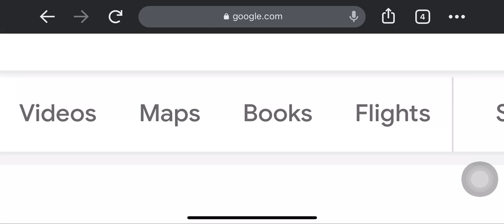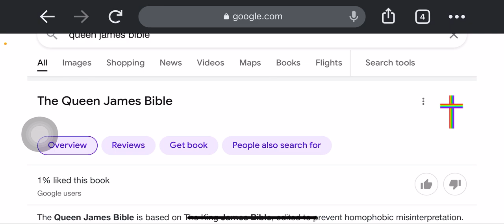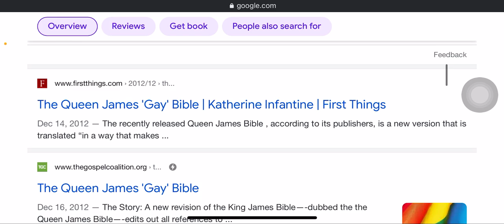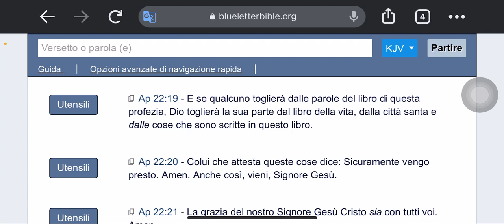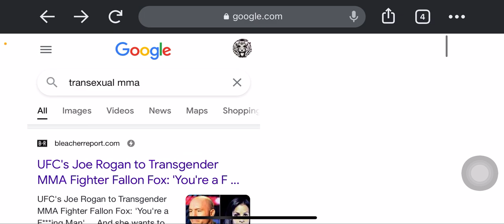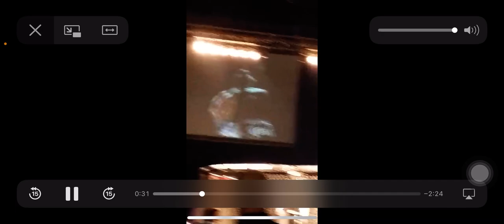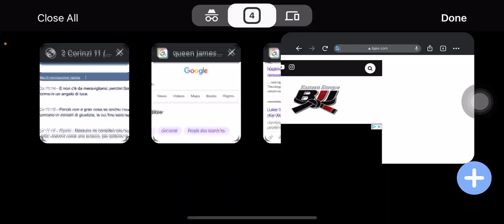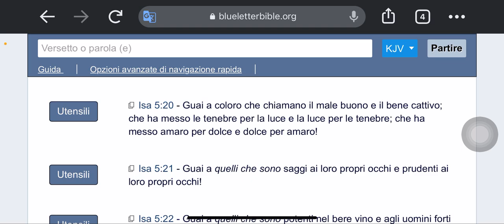La malvagità di sto regno è matura🔥🛸🔥